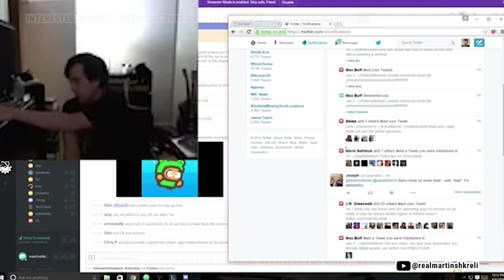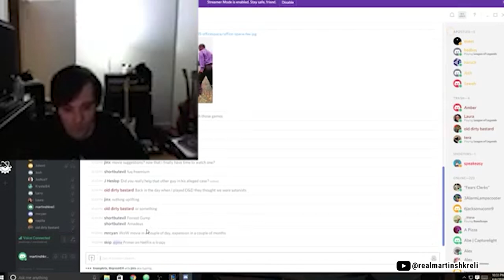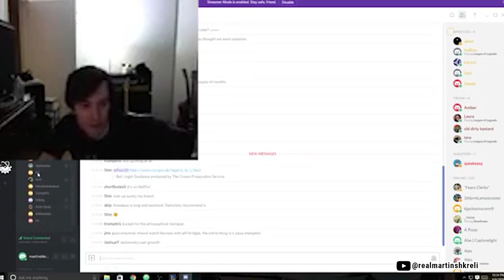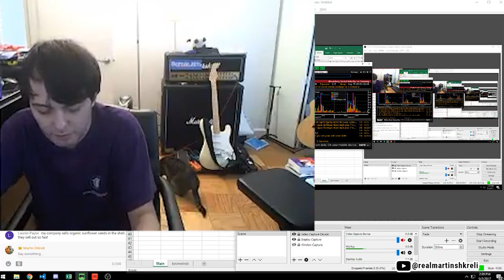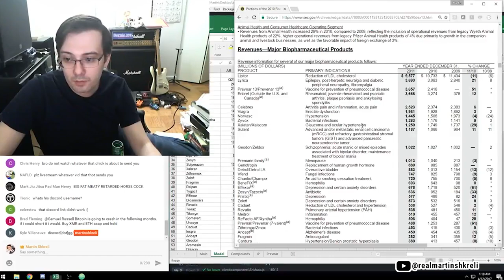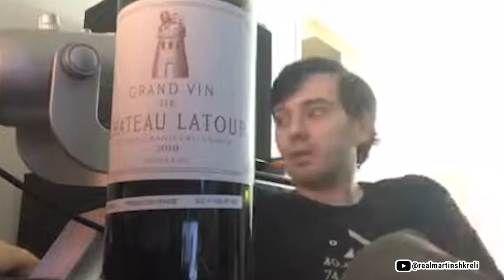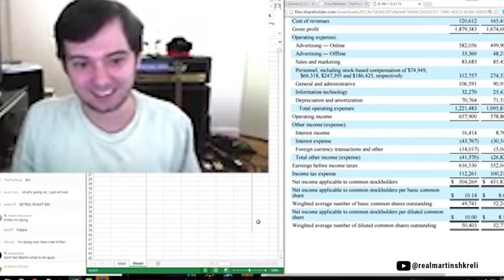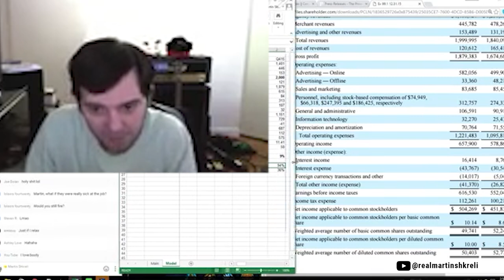Smart People Are Losing In Life Because Of Their Low Output | BEST OF OLD Martin Shkreli COMPILATION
📖 𝗧𝗵𝗲 𝗘𝗺𝗽𝗲𝗿𝗼𝗿'𝘀 𝗡𝗲𝘄 𝗠𝗶𝗻𝗱: 𝗖𝗼𝗻𝗰𝗲𝗿𝗻𝗶𝗻𝗴 𝗖𝗼𝗺𝗽𝘂𝘁𝗲𝗿𝘀, 𝗠𝗶𝗻𝗱𝘀, 𝗮𝗻𝗱 𝘁𝗵𝗲 𝗟𝗮𝘄𝘀 𝗼𝗳 𝗣𝗵𝘆𝘀𝗶𝗰𝘀

[𝗧𝗜𝗠𝗘𝗦𝗧𝗔𝗠𝗣𝗦]
00:00 Martin helps options gambler (06 Oct 2016)
02:54 On day trading (07 Jun 2016)
04:39 Bad internet business models (07 Jun 2016)
06:07 It's the user base that matters
06:40 Business models don't matter
07:53 Reading investment books is useless (05 Sep 2016)
09:07 Self learning and logic (11 Sep 2016)
09:43 Lowest points in life (11 Apr 2017)
10:36 Intelligence and depression (01 Mar 2017)
11:25 Starting a hedge fund (14 Oct 2016)
13:15 Secret Formula: Getting a job at hedge fund at 16 (11 Apr 2017)
14:00 Cash rules everything around you (14 Oct 2016)
15:10 Why paying rent is best option still
15:28 Whether to sell stock or hold on (19 Aug 2016)
17:34 LOL: Losers listening to music while working (06 Apr 2016)
18:43 Don't become casual investor (10 Nov 2016)
20:08 Martin's attributes that allowed success (02 Dec 2016)